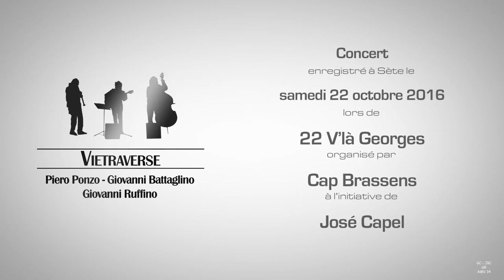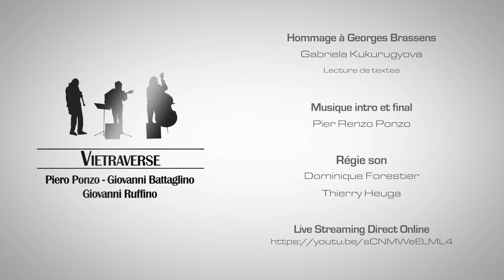Giovanni Battaglino interprète " Un p'tit coin de parapluie " en italien 5' 38"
Le samedi 22 octobre 2016, avec la formation musicale "Vietraverse", Giovanni Battaglino a participé à l'ouverture de la troisième édition de 22 V'là Georges à Sète. Il était accompagné par Giovanni Ruffino (Contrebasse, guitare et chant) et Pier Renzo Ponzo (clarinette).
Il a interprété plusieurs chansons de Georges Brassens en italien  : " Le mauvais sujet repenti ", " Saturne ",  " À l'ombre des maris ", " Un p'tit coin de parapluie "", " Quatre-vingt-quinze pour cent "  et " Dans l'eau de la claire fontaine ".

Ce clip a été réalisé à partir des images tournées le soir même par Gérard Corporon, Jean-Baptiste Chapuis et moi-même. La vidéo de la régie directe réalisée par Jean-Baptiste Chapuis a été associée aux images que j'ai tournées et enregistrées pour la réalisation de compte-rendus vidéos quotidiens pour Cap Brassens :

Giovanni Battaglino :
Giovanni Battaglino possède une longue et solide expérience dans le domaine musical. Il a écrit de nombreuses chansons d’auteur et a enregistré des disques de musiques originales avec le groupe Malecorde,  des chants de musique traditionnelles avec les groupes Vietraverse et Passa Carriera, des interprétations de chansons de Georges Brassens  en italien, en piémontais, avec le groupe Vietraverse. Il a participé à des spectacles de théâtre avec les compagnies Assemblea Teatro et Compagnia del Montaldo, des concerts et des publications éditoriales sur le Mouvement de Résistance Italien , des collaborations avec des écrivains tels que Laura Pariani, Giorgio Olmoti, Tiziano Fratus et Guido Michelone.

En 2019, il a enregistré son premier disque en soliste "Alla porta dei sogni" sous appellation Alfamusic-Egea soit douze titres originaux. Il était accompagné de musiciens et des arrangeurs parmi les plus appréciés dans le panorama musical italien.

Parallèlement à cette activité, Giovanni Battaglino déploie une intense activité de chanteur dans le milieu Lyrique et Symphonique en Italie et à l’étranger, ce qui l’a conduit jusqu’à Pékin, à l'Auditorium de la Cité Interdite, à suivre le Maestro Ennio Morricone le long du Ten Tour avec la Chorale Lyrique de Verona et avec la Chorale de l'Opéra de Parme, le Maestro Giovanni Allevi dans sa tournée et dans son album HOPE.

CAP BRASSENS :
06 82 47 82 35